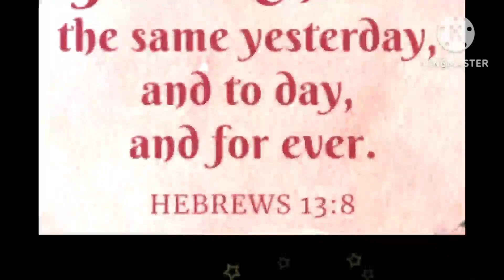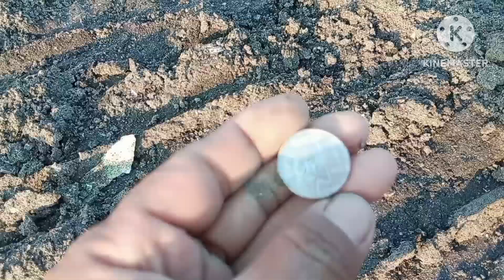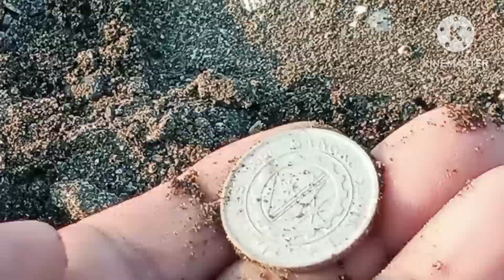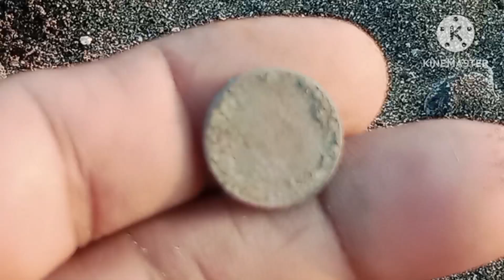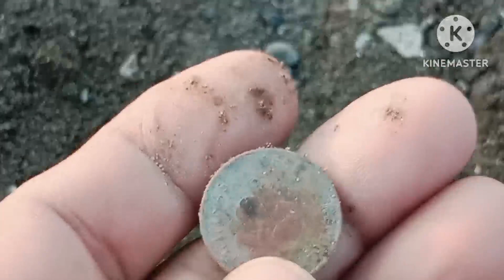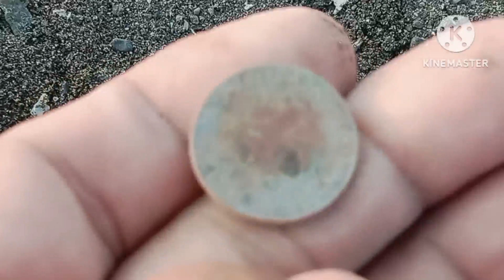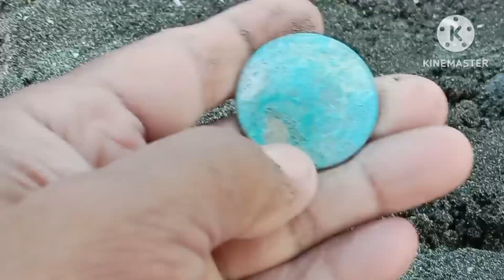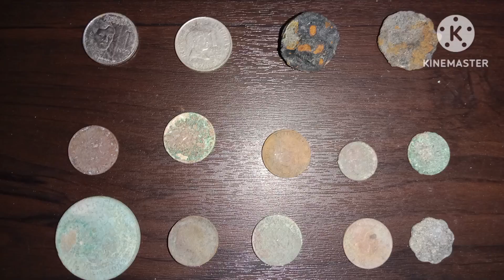3rd Metal Detecting.Ang daming coins akong nakuha.metal metaldetecting .ALEJANDRO BELGA TV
This Video contains metal detecting activity that found a numerous coins and metals.metaldetecting philippines coin ALEJANDRO HELGA TV